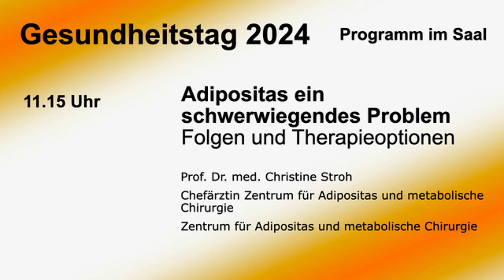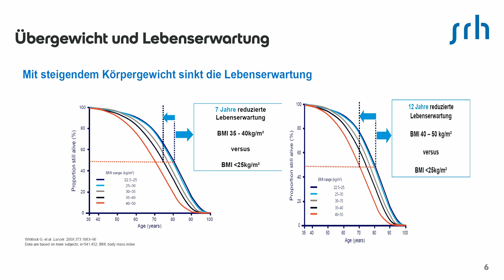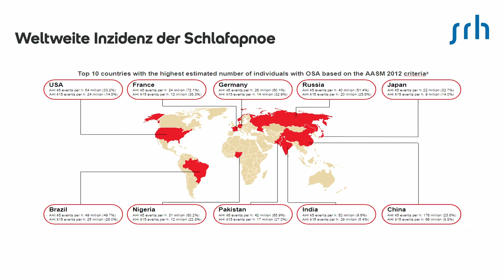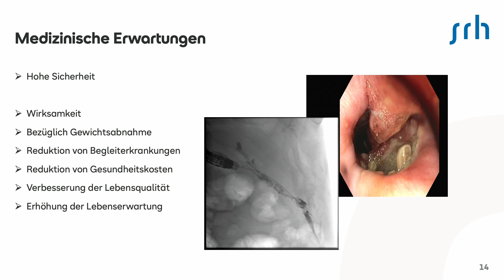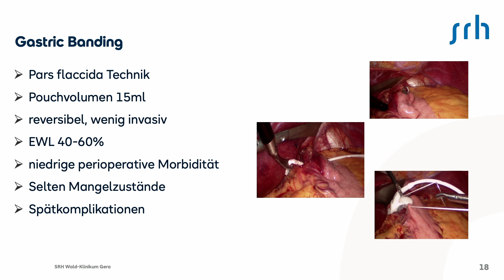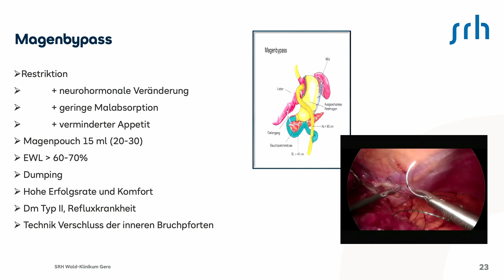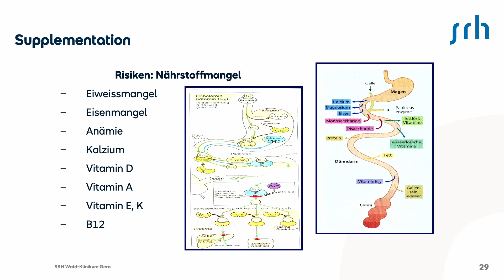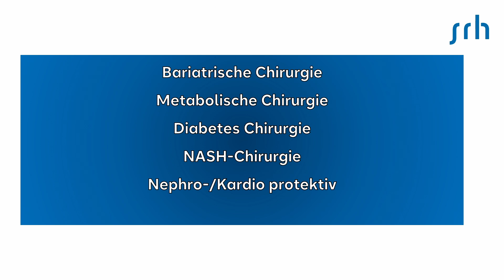04 Adipositas ein schwerwiegendes Problem